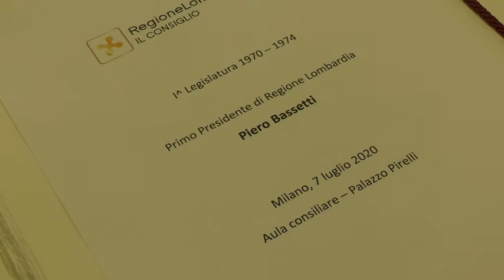Bassetti: "I valori sono nella visione"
Milano 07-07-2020 Autonomia differenziata, rapporto con l'Europa, informazione e democrazia, questi gli argomenti affrontati da Piero Bassetti, primo presidente della Regione Lombardia, di cui si è celebrato il cinquantenario a Palazzo Pirelli.